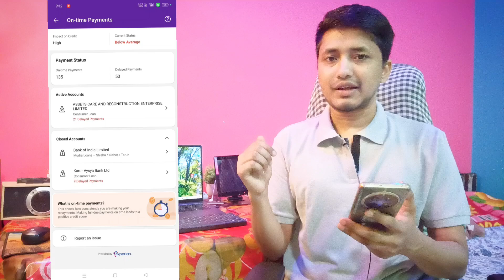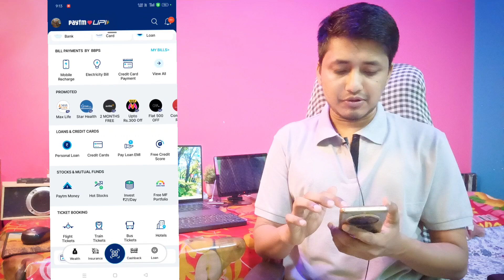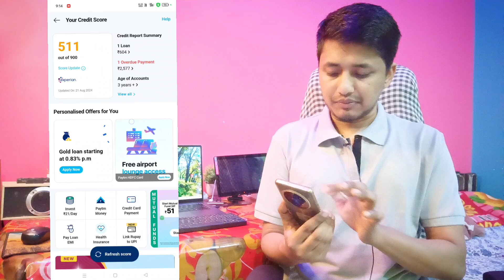🛑Check Your Credit Score For Free I PHONEPE SE CHECK KARE CREDIT SCORE I PAYTM SE CREDIT SCORE CHECK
🛑Check Your Credit Score For Free II PHONEPE SE CHECK KARE CREDIT SCORE I PAYTM SE CREDIT SCORE CHECK